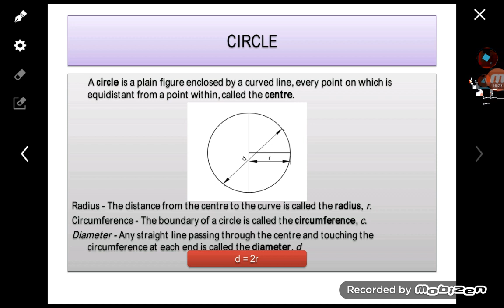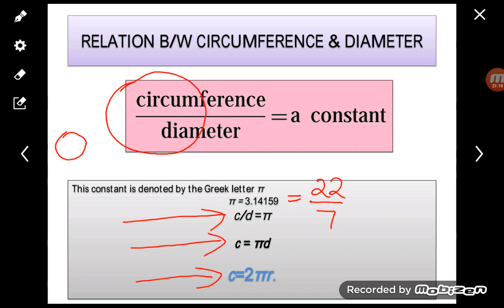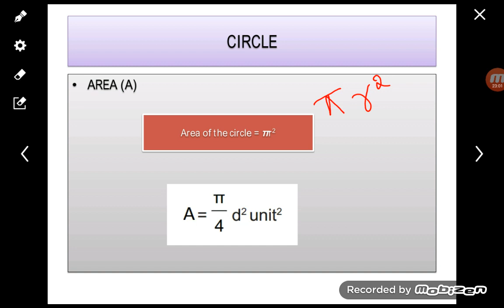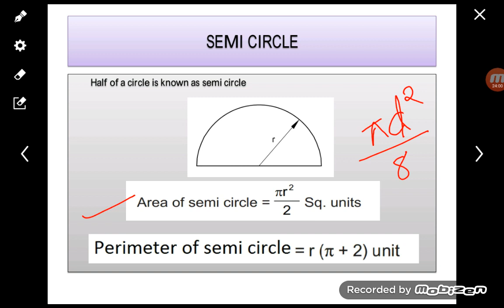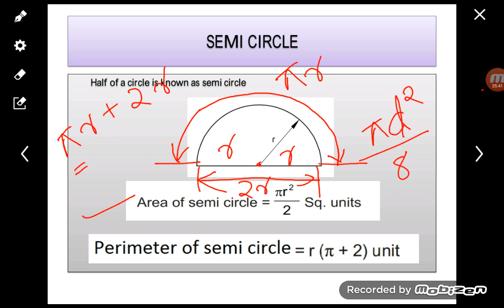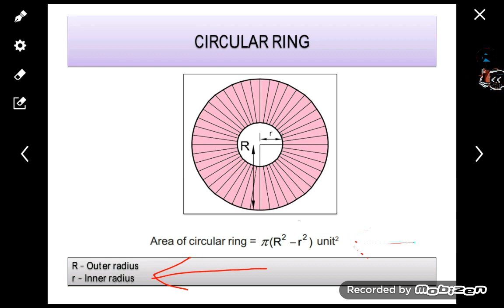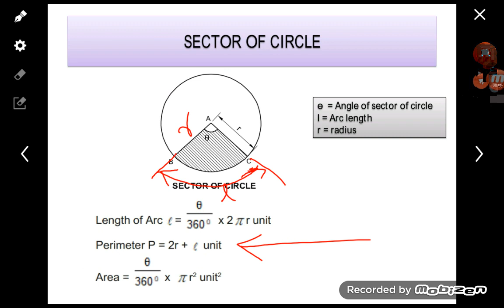Mesnsuration part -7. Circle. WCS for second year and first year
WCS for second year and first year